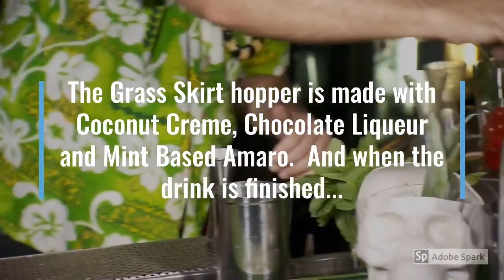WEB EXTRA: Golden Tiki bar offers drink in honor of grasshopper invasion of 2019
The traditional 'hopper dates back to 1910 in New Orleans and is made with Heavy Cream, Green Creme de Menthe and White Creme de Cacao.  It's finished with a sprig of mint on top, so no grasshoppers.